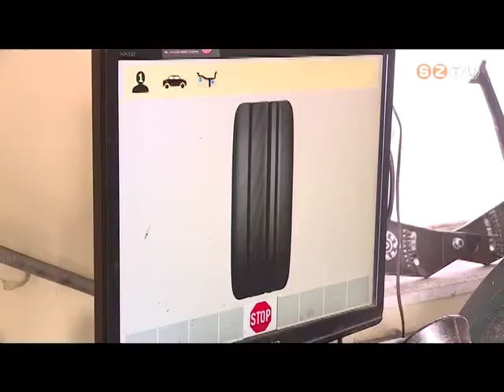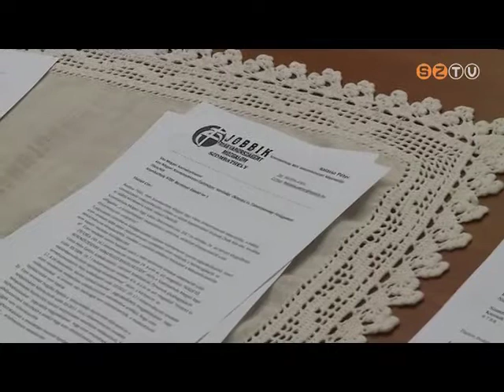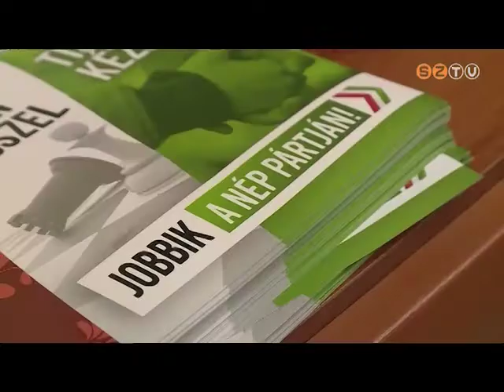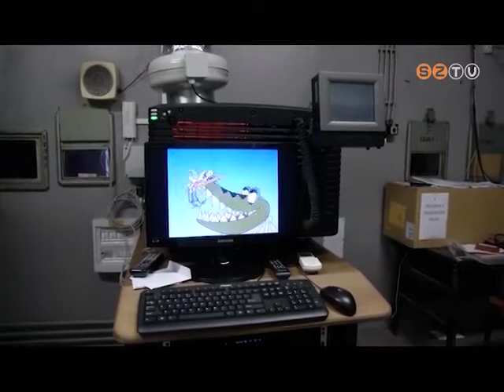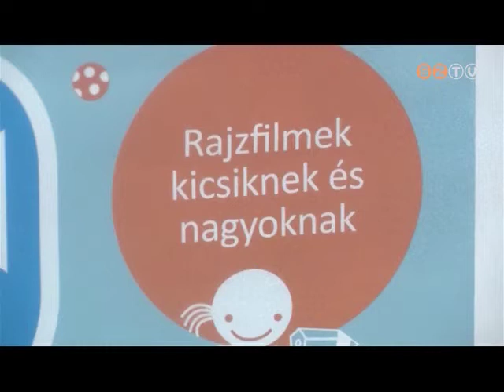Híradó - 2017. november 3.